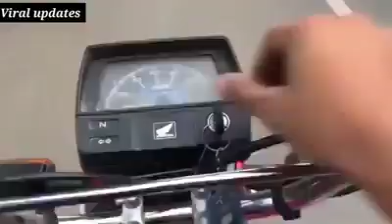Rana Fawad Life Short Store Must Watch|Bulk Smile